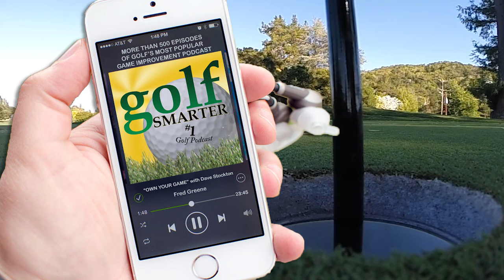Brief History of Alister MacKenzie's Sharp Park Golf Course in San Francisco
This is an excerpt of Golf Smarter podcast ep533 published on March 29, 2016 featuring Bo Links and host Fred Greene.

Alister MacKenzie, one of the greatest golf course architects in history designed only one seaside public course, Sharp Park in San Francisco. Opened in 1932, the course’s closure is being threatened by the City of San Francisco.

Attorney, author, photographer, and painter Bo Links joins us to discuss the legend of Sharp Park, Alister MacKenzie, and a group’s effort to save Sharp Park. Along with his final design, Augusta National Golf Club, other famous courses designed by MacKenzie include Royal Melbourne Golf Club (Melbourne, Australia), Pasatiempo Golf Club (Santa Cruz, California), Crystal Downs Country Club (Frankfort, Michigan), and Lahinch Golf Course (Lahinch, Ireland).

In the full interview for Premium Access subscribers, Bo shares more on the history of San Francisco golf in the 1930s, the 5th Annual Charity Tournament to Save Sharp Park on June 4, 2016, MacKenzie designs, the concerns of environmentalists, and his book, Follow the Wind.

free episode length: 14:33
premium episode: 49:50